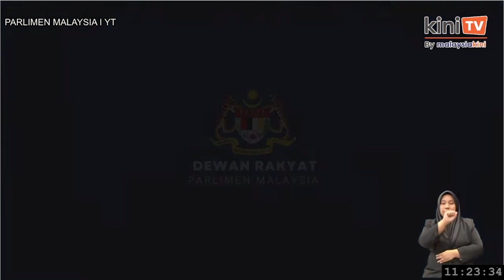Sekolah daif: Benarkan MP pembangkang lawat sekolah untuk bantu - MP PN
Roslan Hashim (PN-Kulim Bandar Baharu) memohon agar kerajaan membenarkan ahli parlimen pembangkang melawat sekolah untuk menyelesaikan isu sekolah daif.

Namun Timbalan Menteri Pendidikan, Lim Hui Ying berkata bahawa permintaan beliau akan dibalas melalui jawapan bertulis ketika di Dewan Rakyat, hari ini.